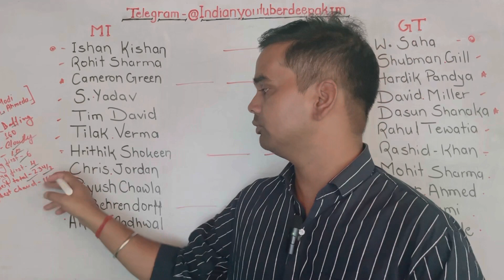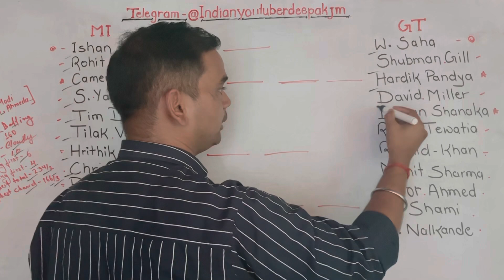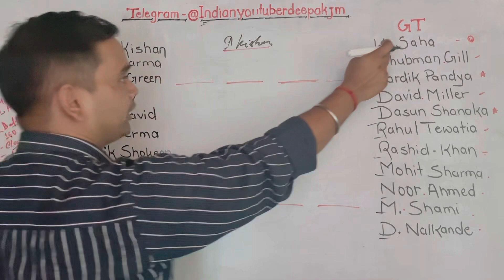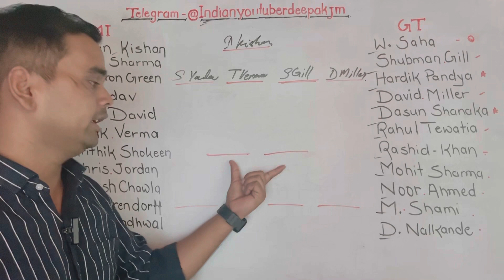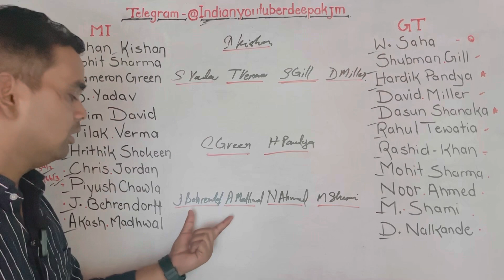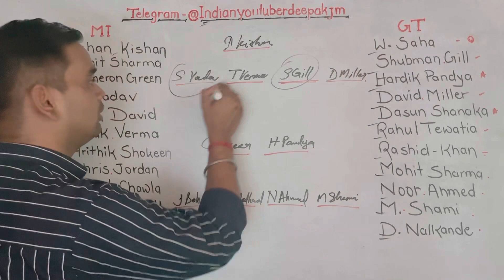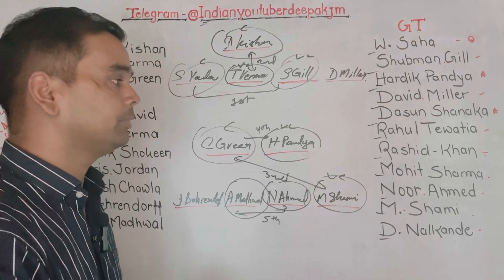GT vs MI dream11 Team Today Match Prediction| 26/05/23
GT vs MI dream11 Today Match Prediction| 26/05/23

➤Your Query:
Toss win
Pitch Report
Gl team
Dream team
Average score
Probable players
Today’s playing 11
weather report
Dream11 me ye teen galati kabhi nahi kare
caption and voice captain selection

                        Indian youtuber Deepak jm do not promote any gambling app and not liable for any
VISION11 is a game of "skill. The relevant law in India is absolutely
All games hosted by VISION11 are carefully designed and the